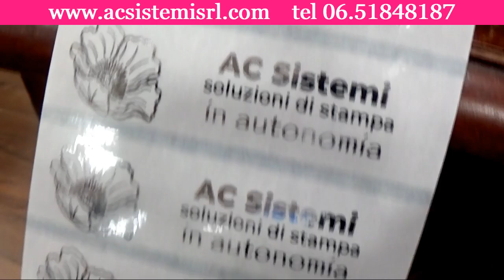ETICHETTE E NASTRI PERSONALIZZATI PER IL TUO BRAND: ROSA FUCSIA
🌈 Ogni brand ha dei colori che lo rendono riconoscibile

◾ Se vuoi stampare etichette adesive e nastri in raso con i colori che ti contraddistinguono, puoi utilizzare una stampante a trasferimento termico

◾ È la tecnologia di stampa più rapida economica e versatile

◾ I colori di stampa disponibili sono tantissimi, sia tinte piatte che metallizzate.

✅ Puoi stampare il tuo logo e realizzare nastri da pacchetto regalo, adesivi, bollini, chiudi busta, elegantissime etichette trasparenti.

🎀 Questo video è dedicato al rosa fucsia e all'argento

🤩 Immagina il tuo logo riprodotto con questa semplice tecnologia di stampa

🎬 Scopri di più in questi video

🟧🟦🟩HAI BISOGNO DI UN LETTORE DI CODICE A BARRE? STAI CERCADO UNA STAMPANTE DI ETICHETTE?  OPPURE UN DISPOSITIVO PER LA STAMPA DI DATA E LOTTO SUI TUOI PRODOTTI?

🧰Da noi trovi vendita ma soprattutto assistenza tecnica

🟡Stai cercando una stampante di etichette?

🟠Vuoi acquistare etichette in bobina per la tua stampante di etichette?

🟢Ti occorre un lettore di codice a barre?

🟣Se invece vuoi lavorare in mobilità, in modo indipendente dal PC allora puoi utilizzare un terminale

🟤Devi stampare data e lotto sulle tue confezioni? Ti occorre un marcatore

🔵Vuoi gestire automaticamente il tuo magazzino?